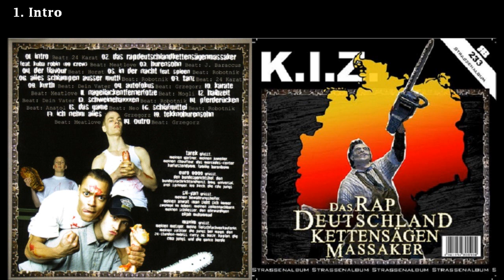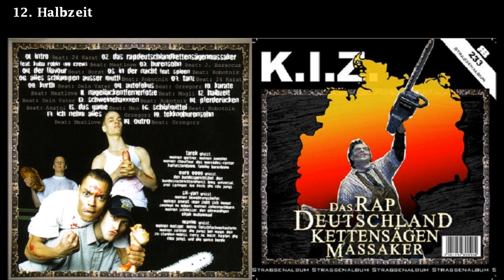K.I.Z. - Das RapDeutschlandKettensägenMassaker (Full Album)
Ich besitze keine Rechte an der Musik. Aus urheberrechtlichen Gründen wurde das Album aus allen kommerziellen Musikdistributions-Services, wie z.B. Spotify oder Apple Music, entfernt. Die Werbeeinnahmen von diesem Video gehen hauptsächlich an die Hurensöhne von Disney für das Benutzen des Dschungelbuch-Samples auf Track 11. Sampling ist böse, Hip Hop ist tot, Kapitalismus regiert die Welt.

Tracklist:
0:00 Intro
1:32 Das RapDeutschlandKettensägenMassaker (feat. Kuba & Robin (88 Crew))
5:17 Hurensohn
9:20 Der Flavour
9:56 In der Nacht (feat. Spleen)
13:36 Alles Schlampen ausser Mutti
17:23 Tanz
21:04 Kurth
21:13 Autofokus
25:07 Karate
27:25 Nagellackentfernerfotze
28:31 Halbzeit
28:43 Schweinehaxxxen
31:18 Pferderücken
35:30 Das Game
35:56 Schlafmittel
39:31 Ich nehm alles
40:10 Tekknohurensohn
42:20 Outro
44:53 Raus aus der Stadt (feat. Reko MC) [hidden track]